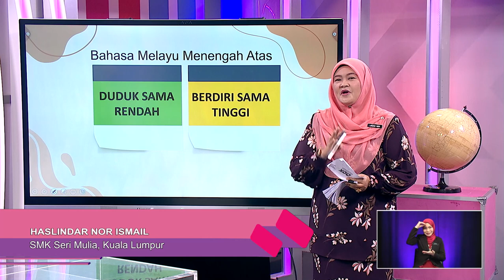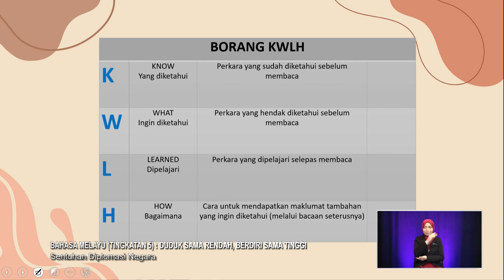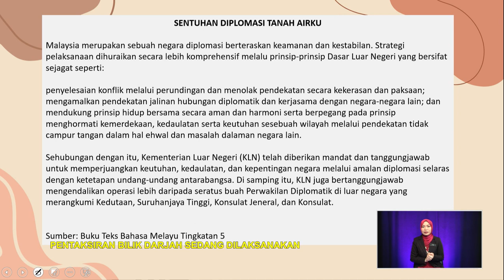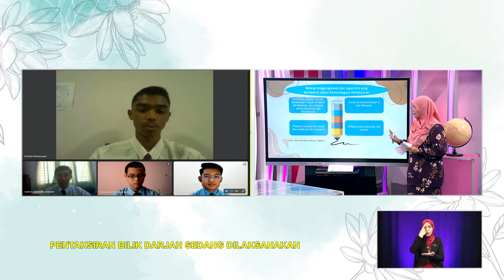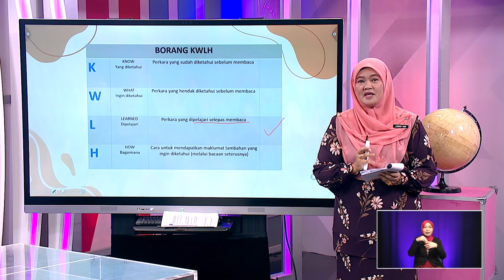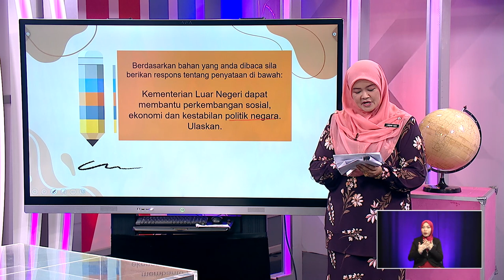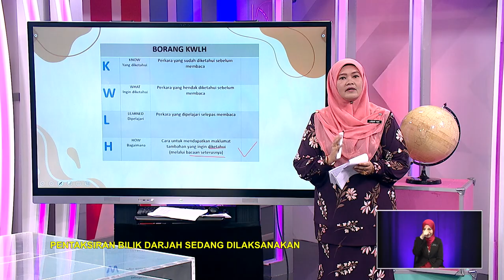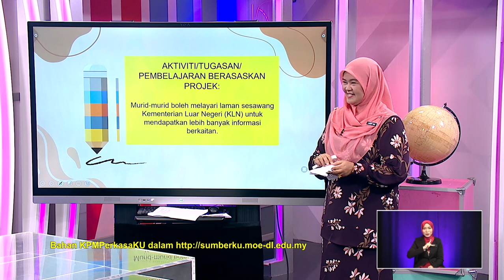DidikTV Men Atas 2022 Ep 121 Bahasa Melayu Tingkatan 5 Duduk Sama Rendah, Berdiri Sama Tinggi